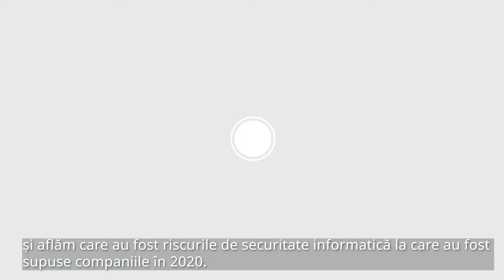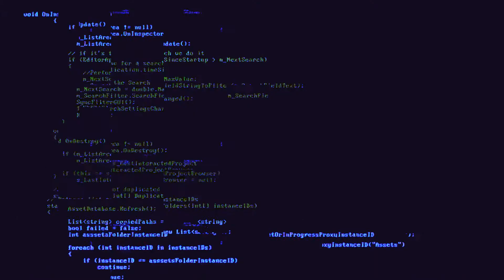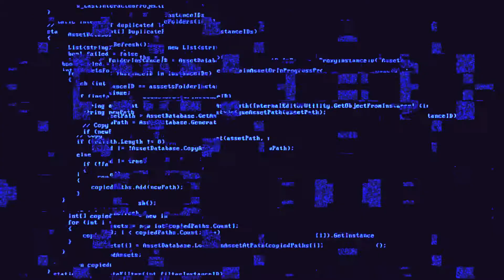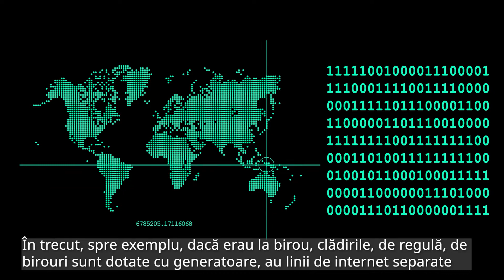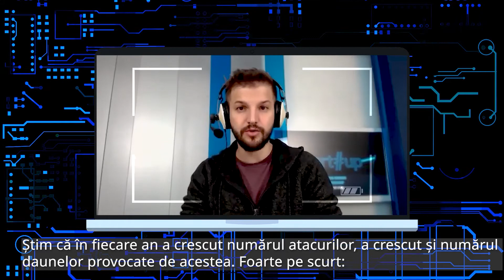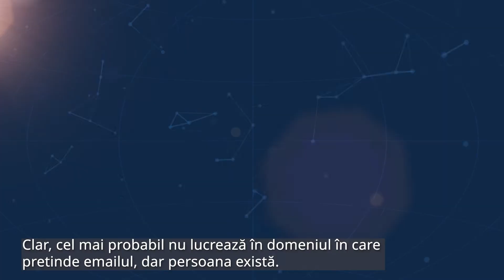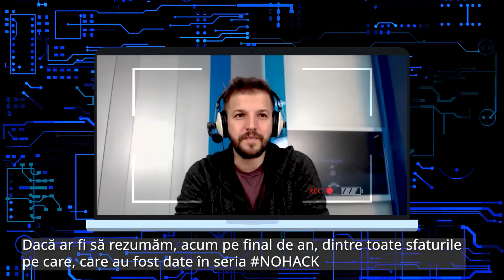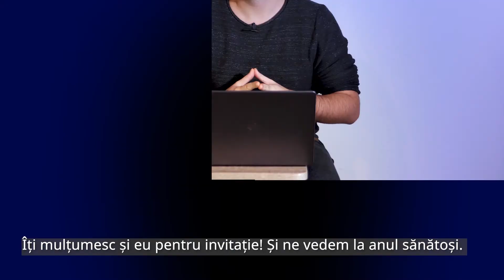NOHACK - 2020, anul când au apărut cei mai pricepuți mercenari cibernetici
2020 a fost anul când ne-am mutat acasă și bucătăria a devenit și birou. Companiile nu au fost pregătite, iar asta a lăsat deschisă ușa atacatorilor, iar problemele cibernetice se vor vedea în 2021.
Află din ultimul video NOHACK de anul acesta rezumatul cibernetic al anului 2020 pentru companii.

Alege ce folosesc experții. Securitate cibernetică premiată în care poți avea încredere și pe care te poți baza.